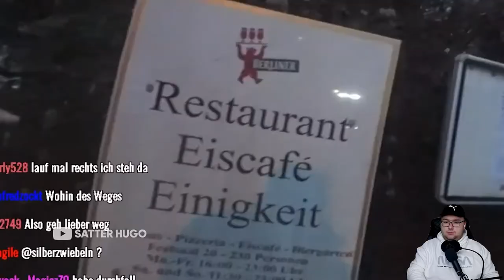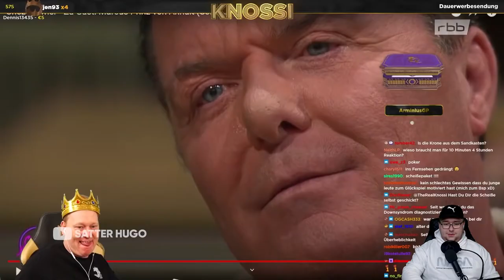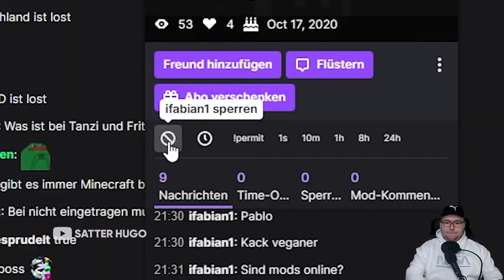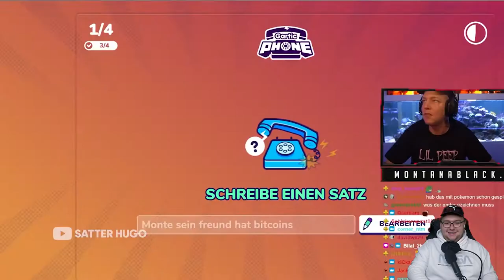SO LOST🤣 - DER SCHLECHTESTE STREAMSNIPER EVER